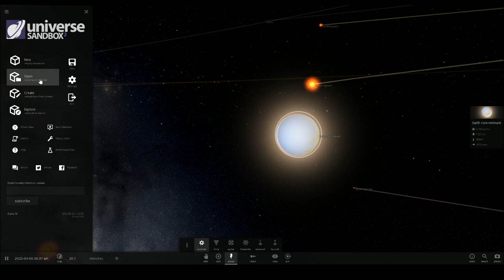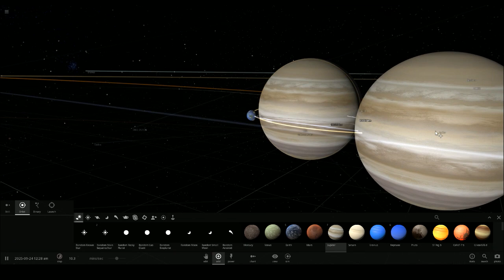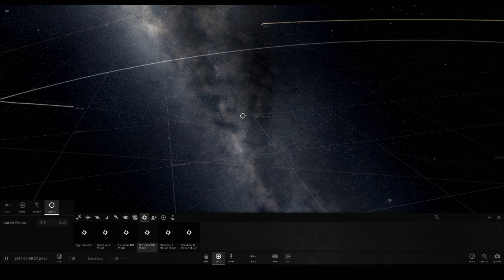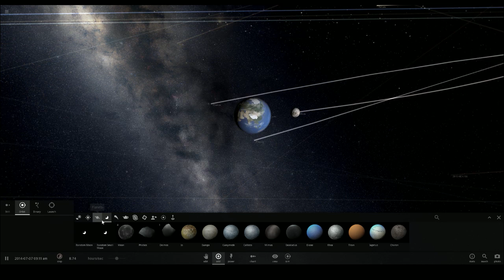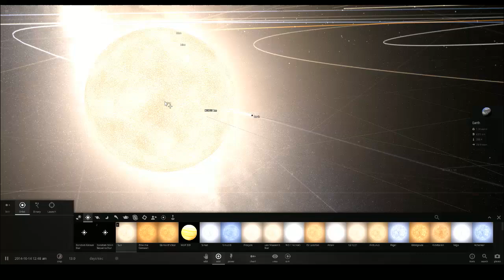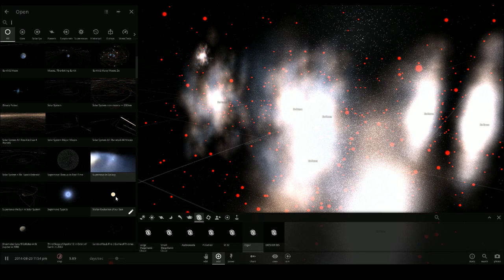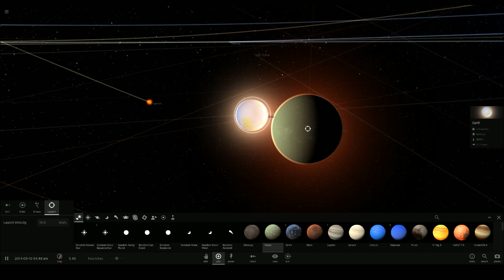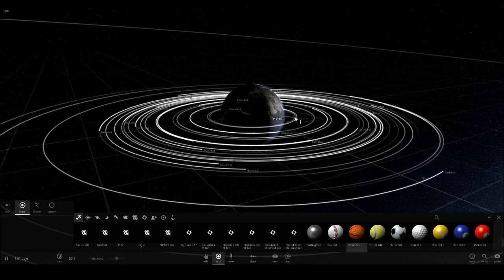Universe Sandbox 2 Gameplay Overview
Ever dream of having two suns? Throwing Earth deep into the cosmos? Orbiting the planet with dozens of basketballs? We did just that in Steam Early Access space physics simulator Universe Sandbox², and take it from us: All of the above fantasies turn out really, really bad.